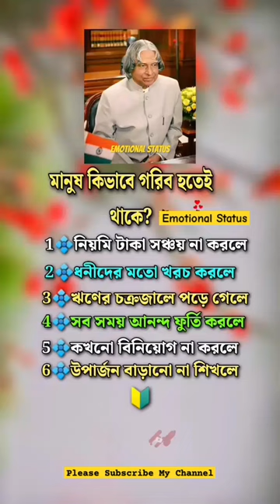মানুষ কিভাবে গরিব হতেই থাকে 🤔 motivation trendingshorts shortvideo APJ Abdul Kalam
মানুষ কিভাবে গরিব হতেই থাকে 🤔 motivation trendingshorts shortvideo APJ Abdul Kalam emotional status

viralshorts,
STATUSSHORT,
status of rofikul,
Sahin Shorts,
Mr. Indian Status,
Alight Motion,
STATUS POINT14,
XO TEAM XML,
KANAI SKY,
Samar R25,
B Edit Creation,
Sahid Editing,
DJ Bengali Gemar,
ANNU OFFICIALS,
X M L sTs 22,
Black 2 Editz,
SR DARK 1 M,
Az status 69,
BiswaH Editz,
Anjali Shorts,
Darpan Creation,
Editor Ashwin Short,
bk editzs,
Mood off,
@sk editing 0.00,
@Sandip Official,
@Status of Rofikul,
@Mood off,
@Editor Ashwin Short,
Xolo, Solo, Kinemaster, Status, xoloedit, Xoloedit Reels, Instagram, Editxolo xolo editing, Alightmotion, How to edit video, Trending effects, solo editing, Xlo edit, Watsapp status, Vn editing, Xolo editing, Oxolo edit, Tik tok,
xml,xml status,xml status editing,new xml,new xml status,new efx,new efx status

. Video tags.

drawing,
card,
greeting cards,
beautiful handmade birthday card,
greeting card,
card making,
card making ideas,
nature drawing,
Origami craft,
making paper craft,

Junmoni gogol
Rup Studio
Dimpu baruah
Nyi Nyi
Dimpu Vlog
Devalata u0026 bolen Vlog
Dimpu's Vlogs
Axomiya buwan Pinka
Vannda ASMR
Sori Eats And Vlogs
Meitei Mukbang
Naga Village food
village Cooking
Eat with SUMON
PRAN DREP MUSICAL
Popiya man
Assam Jet
Manabi baruah
B Boys

origami crafts for school,
School hacks,
school project,
DIY Craft,
оригами оригами из бумаги оригами котик оригами кот
оригами мишка оригами медведь
оригами конверт поделки из бумаги поделки
День святого валентина валентинка
оригами коробочка
конверт из бумаги
бумажные сюрпризы
paper cat paper bear
котик из бумаги медведь из бумаги origami
paper origami paper crafts valentines
как сделать конверт как сделать котика из бумаги
valentine's day paper envelope origami envelope origami teddy bear
how to make diy gift
Origami craft origami crafts for school School hacks school project making paper craft Tonni art and craft DIY Craft DIY Paper craft

Hello everyone. Welcome back to my channel... I hope you will have enjoy this video... I show you DIY Paper Wall Hanging... wall hanging craft ideas, wall hanging craft ideas new, paper wallmate, paper crafts, art and craft, kagojer wallmate new, paper flowers wall hanging, wallmate paper, paper wall hangings